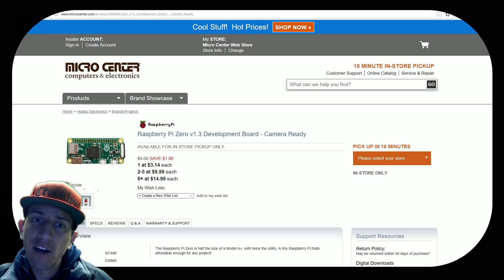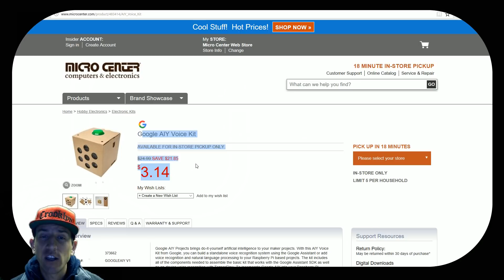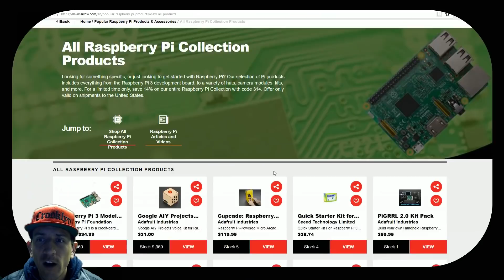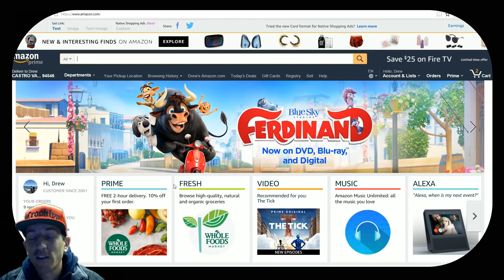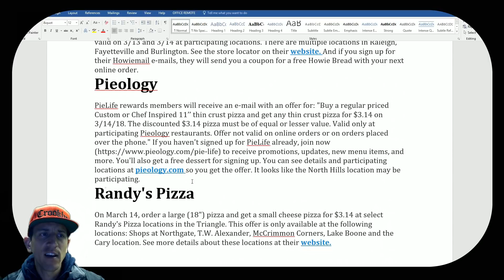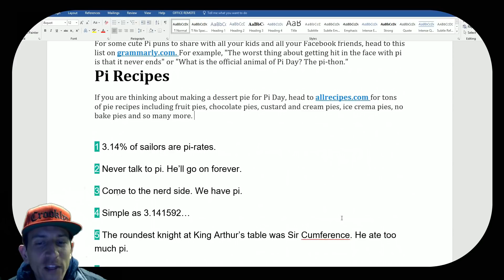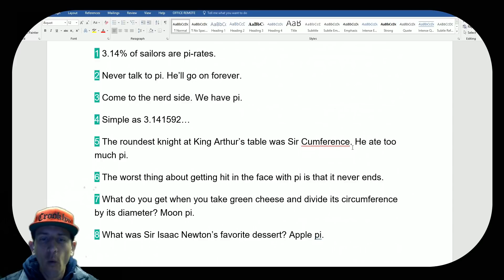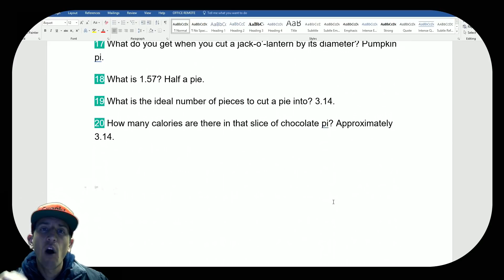Happy Pi Day - All The Deals & Happenings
Lets check out the deals and discounts, events, and more happening around pi week and pi day. 3/14/18.

MicroCenter: $3.14 PI Zero or Pi Zero W TOO! and AIY Google BOX
Amazon Deals: TBA
Collectors Craft - Tinytendo case $9.99
A New Raspberry Pi B+

Food deals: All in store - watch video for details

Amazon Prefered List

Raspberry Pie Zero W KIT
400gb micro sd
256gb micro sd
200gb micro sd
128gb micro sd
64gb micro sd
32gb micro sd
16gb micro sd

Pie week, pie day 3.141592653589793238